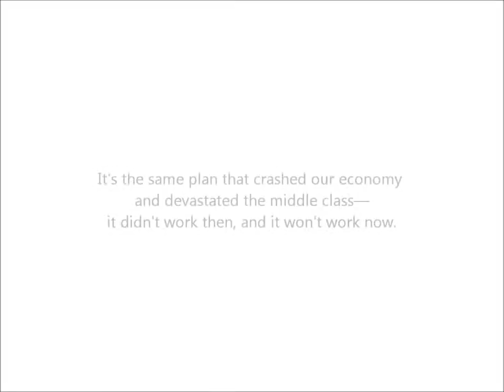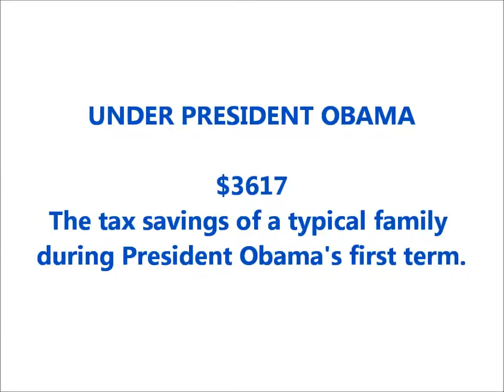Mitt Romney: The Ultimate Tax Man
Romney's tax plan would create the largest wealth disparity in our nation's history and destroy our fragile economy.